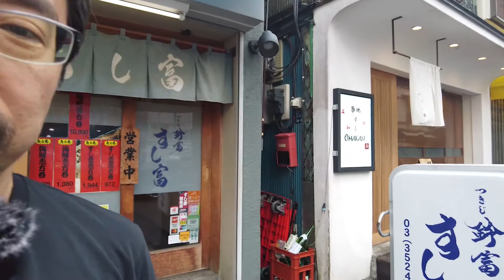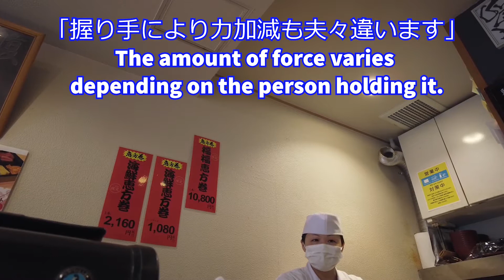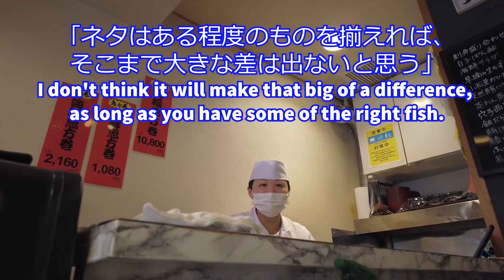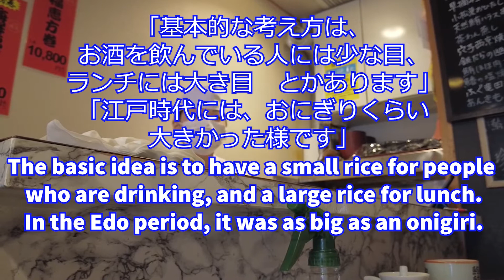【寿司は食べる宝石だ】【築地のすし富&築地本願寺 /Sushi at Tsukiji】